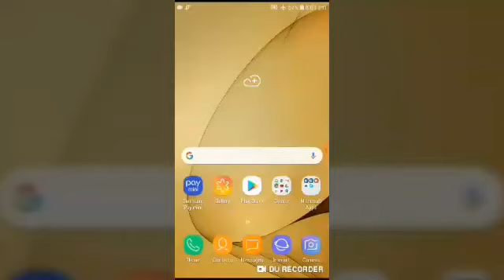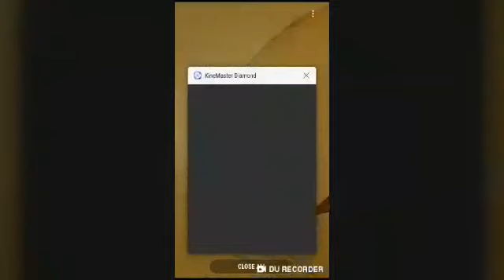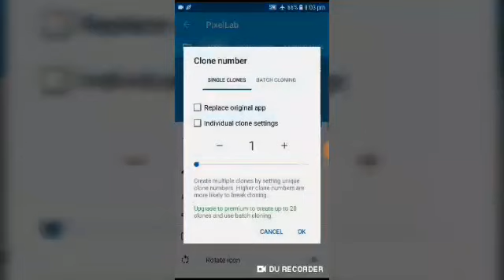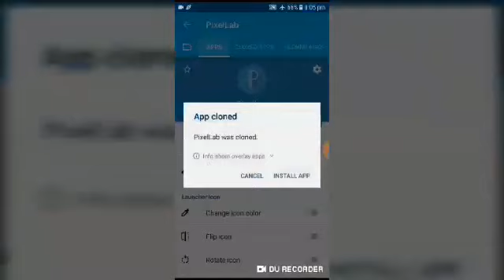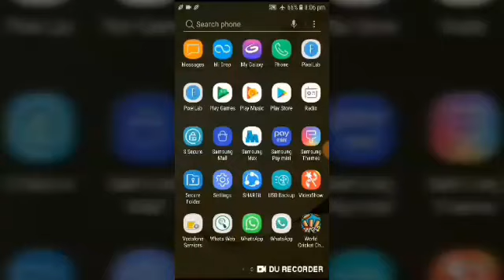how to install one apk Twice on android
Hi Friends
 In this video i will show you how to install single app multiple times on any android with proof (no root)